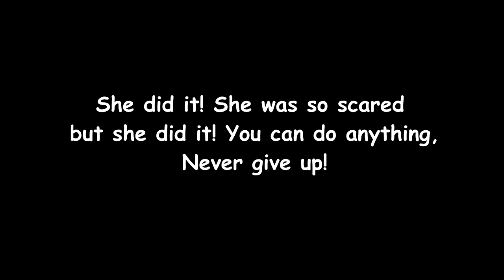SOMETHING HAPPENED AT THE HORSE BARN!! Day 269 (09/28/17)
SOMETHING HAPPENED AT THE HORSE BARN!

DaybyDayVlogs
110 North Front Street - A3,
Suite #213
Belleville, Ontario, K8P 0A6
Canada